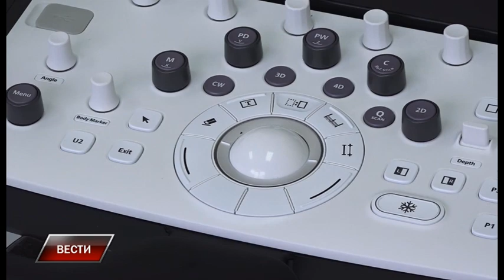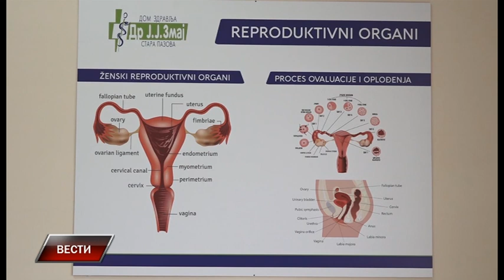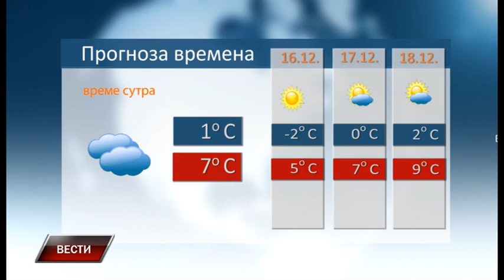Vesti 14 12 2023